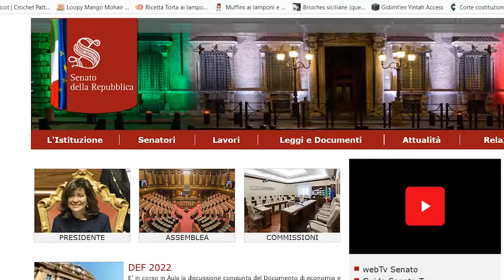MFRR Missione Italia 3 - L'audizione in Commissione Antimafia e l'incontro con l'onorevole Verini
Il Comitato parlamentare mafia, giornalismo e mondo dell'informazione,
spiegato da Laurens Hueting, ECPMF